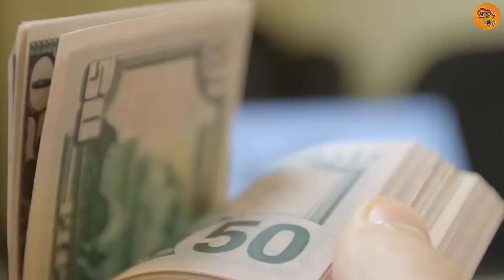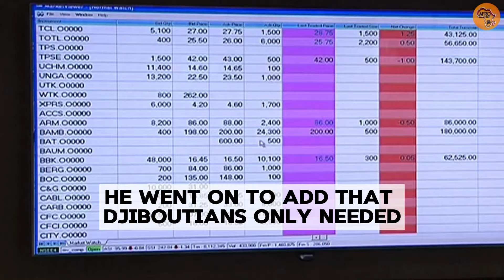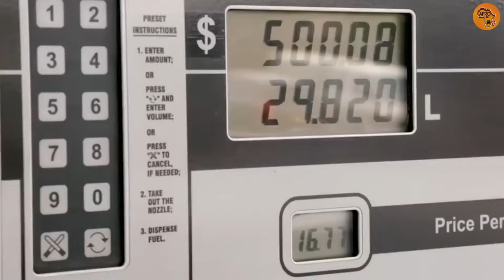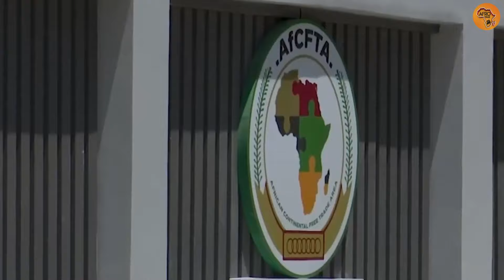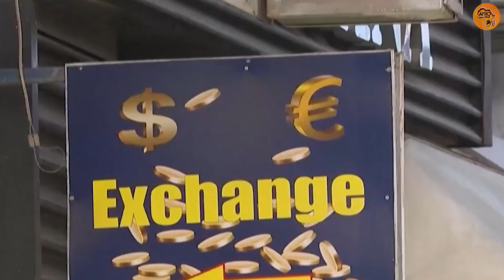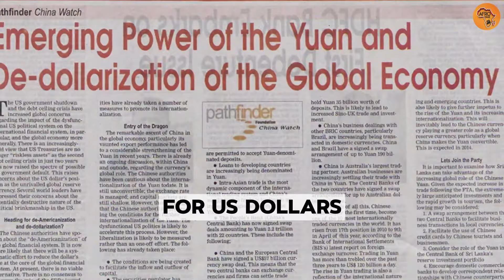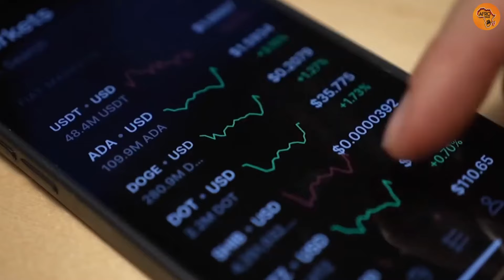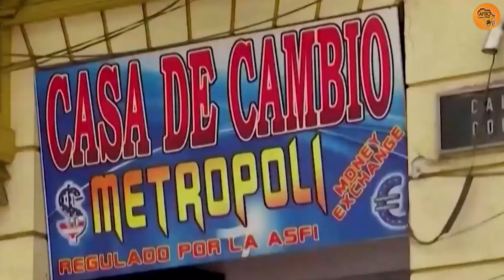The Rise of African Currencies: Why the Dollar is Losing Ground!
Discover the growing strength of African currencies like the South African rand and Botswana pula. Learn about the economic influence of the African Union and why the US dollar is losing ground in this region.

In this video, we'll discuss the rising value of African currencies and how they are impacting the global economy. Find out why the rand and pula are considered some of the strongest African currencies, and how they compare to other world currencies. Keep an eye on these emerging African economies and their currency for potential investment opportunities!